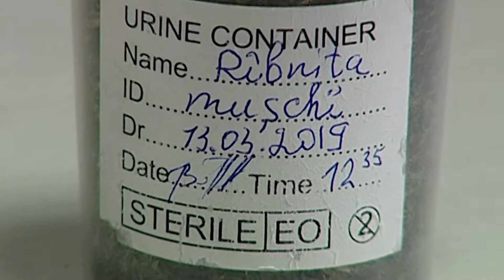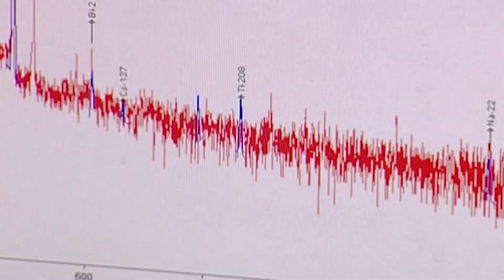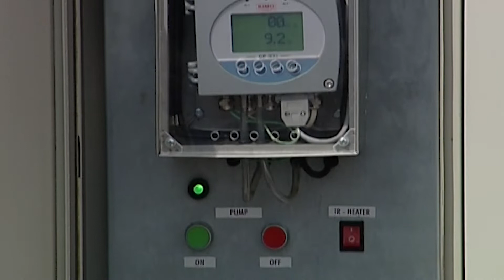RADIAȚIE ÎN NORMĂ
Potrivit analizelor de laborator, nivelul de radiație în regiunea transnistreană este limitele normale